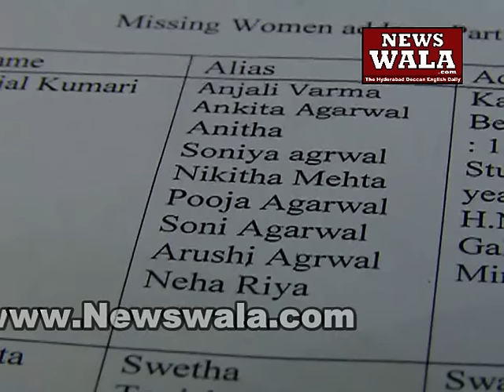Facebook cheating girls of Hyderabad counseled by DCP Satyanarayana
Facebook cheating girls of Hyderabad counseled by DCP Satyanarayana. Author: Rayees Azam